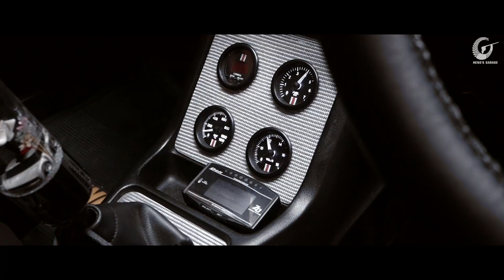Heng's Garage My C110 Kenmary with RB26 N/A